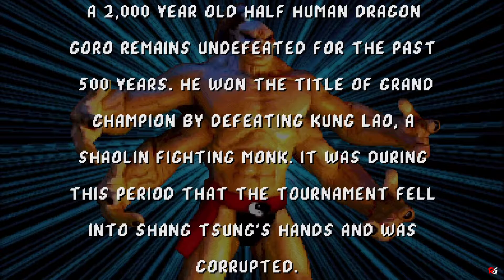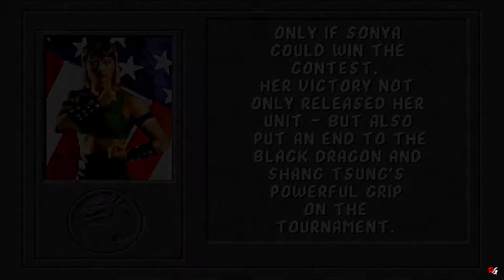Mortal Kombat: Arcade Mode - Sonya blade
So today I'll be playing mortal kombat.

Game Name: Mortal Kombat
Developer: NetherRealm Studios
Publisher:  Midway Games, ETC
Platforms:  Arcade, ETC
Release Date: October 8, 1992